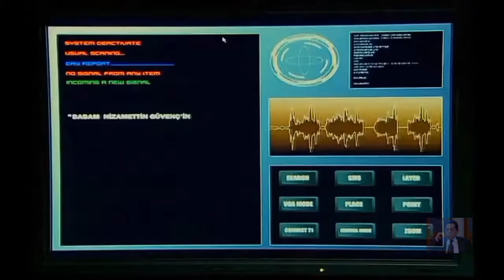Nizamettin Güvenç Gangsta Paradise || 500 Abone Özel